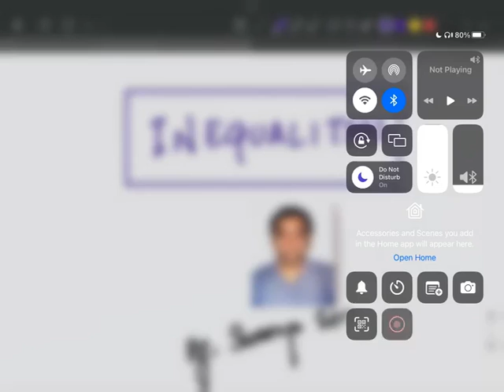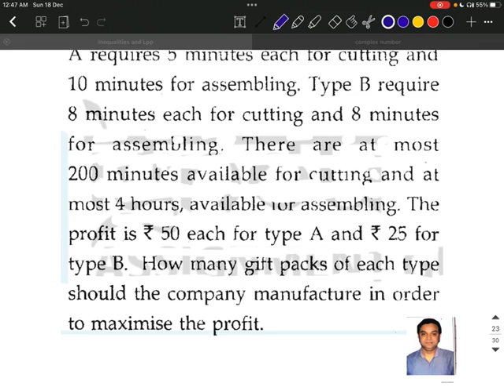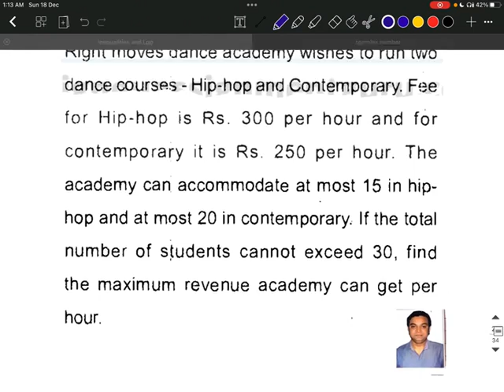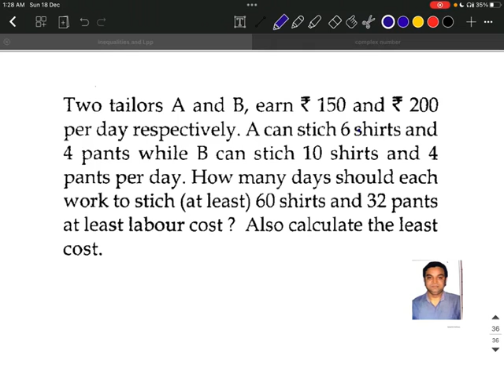IGNOU BCS 12 LINEAR INEQUALITIES AND LINEAR PROGRAMMING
PREVIOUS UEARS QUESTIONS SOLVED
Linear inequalities are the expressions where any two values are compared by the inequality symbols.

The Linear Programming Problems (LPP) is a problem that is concerned with finding the optimal value of the given linear function. The optimal value can be either maximum value or minimum value. Here, the given linear function is considered an objective function.